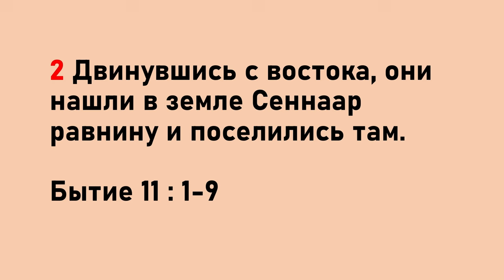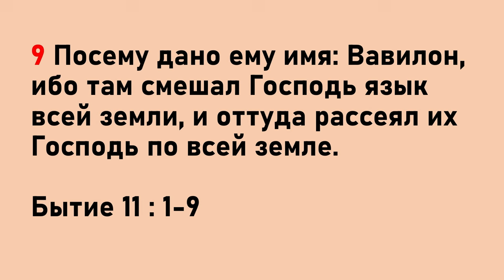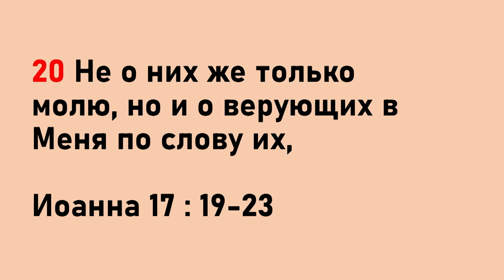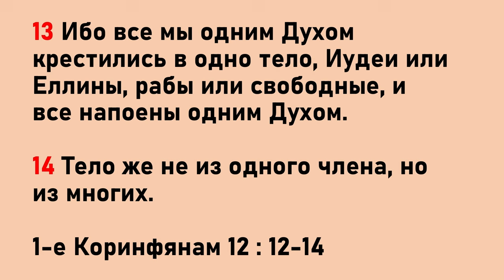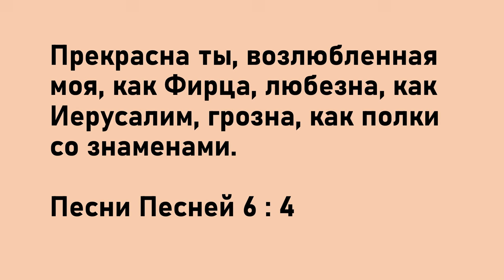Что такое единство │ Руслан Мартин │ Проповедь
Руслан Мартин проповедует в церкви Живой поток.
Проповедь Единство